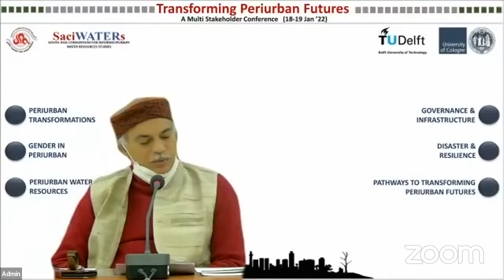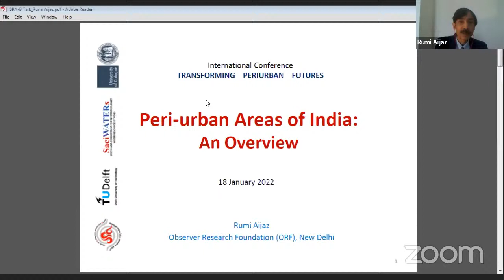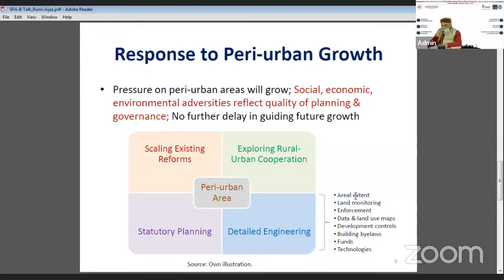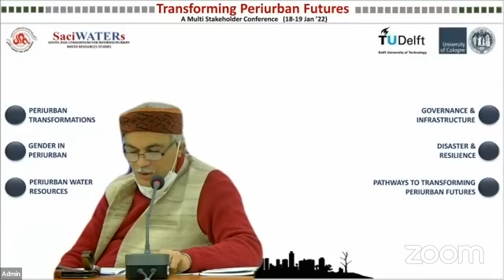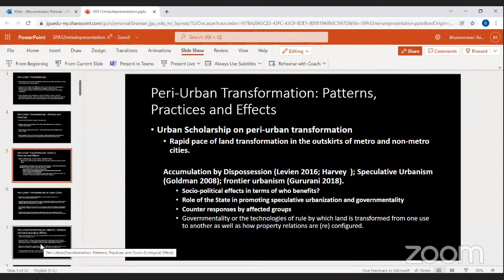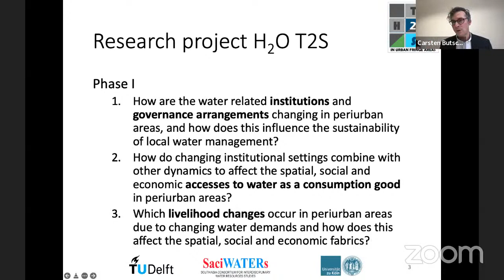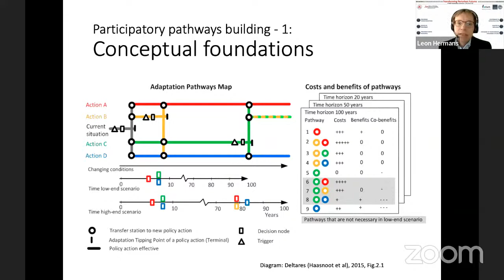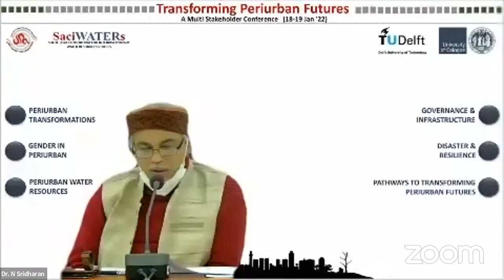Transforming Peri-Urban Futures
An online conference on ' Transforming Periurban Futures' is co-organized and supported by local, national and international organizations, including School of Planning and Architecture, Bhopal; South Asia Consortium for Interdisciplinary Water Resources Studies (SaciWATERs), Hyderabad; University of Cologne; and Delft University of Technology.
The two-day online conference pulls together the voices and perspectives from multiple sectors and stakeholders –government, academia, international development sector, and the grassroot civil society, in order to understand both common and contested solutions and directions towards sustainable peri-urban futures. It focuses on the four core themes - water, gender, governance, and disaster management.